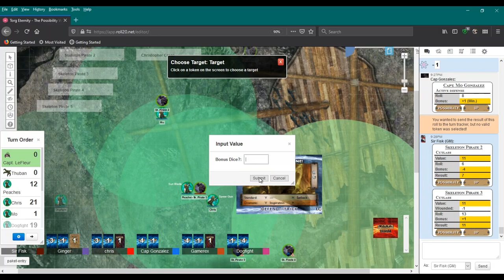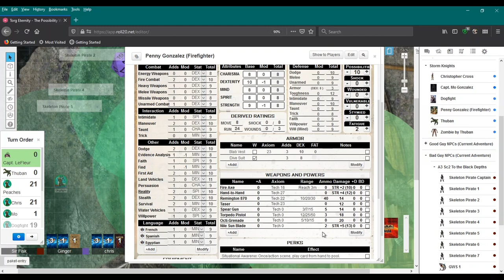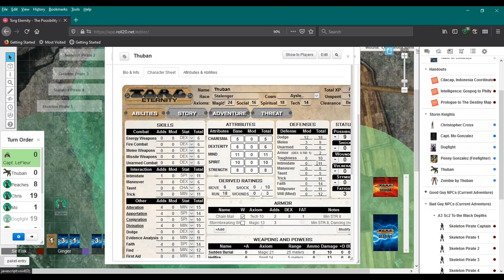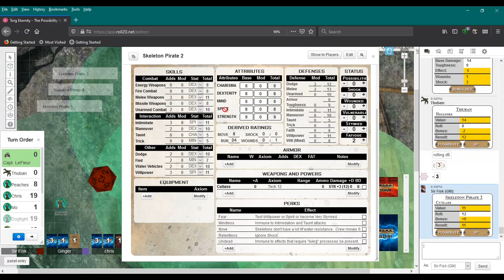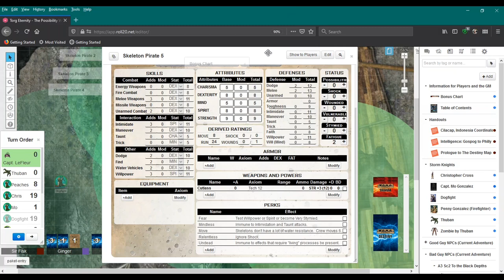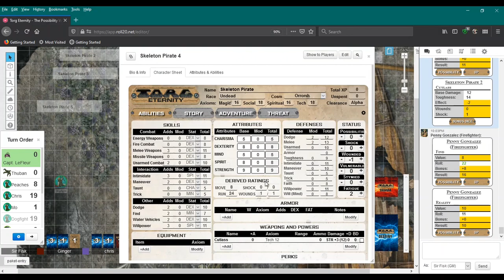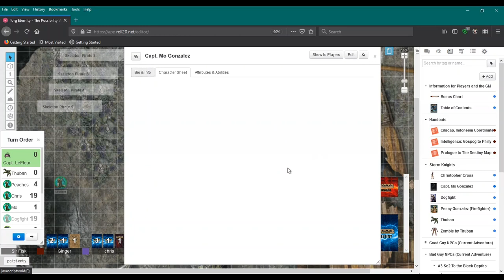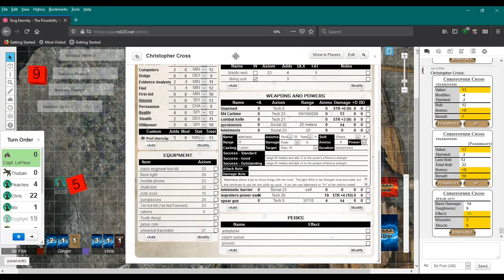Possibility War Ep033, Super Dogfight, Torg Eternity, Possibility Blackout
The conclusion of this evening's play ended with a rules quandary about fire and its affects on killing the shark Thuban wanted to necrotize and raise to use to help him be part of the fight.  Unfortunately, Great White Sharks are VERY tough.

One more week of play to reach the conclusion of this adventure.

West End Games for Torg: Role-Playing the Possibility Wars, Original Writer for Before the Dawn: Greg Gorden

Writing, Contributions & Editing for Possibility Blackout, based on Before the Dawn: Paul Emerson, Ginger Gish, Jay Rutley, and Lee Langston.

Art Direction, Graphic Design & Illustrations: Aaron Acevedo, Talon Dunning, Bien Flores, and Gunship Revolution.

Creative Commons Artwork: Pg 4 Faberge Egg (fromrussia.com), Pg 5 Diving Suit, Pg 14 Dorothy’s House, Pg 16 Kennels, Pg 19 PBY Seaplane, Pg 36 Military Vehicles (3 pieces), Pgs 39-40 PBY Seaplane Interior (minus grid; 2 pieces), and Pg 49 Fun Meter.

Art & Illustrations by Paul Emerson: Pg 1 Family Crest, Pg 10 Incredible Digging Device Exterior, Pgs 26-7 Professor Shariff’s Journal Pages (4 pieces), Pgs 28-30 Living Land Digging Device Battle Maps (3 pieces), Pgs 31-4 Incredible Digging Device Interior Battle Maps (6 pieces), Pgs 35, 37-8 Al Qunfudah Nile Secret Base Maps (3 pieces).